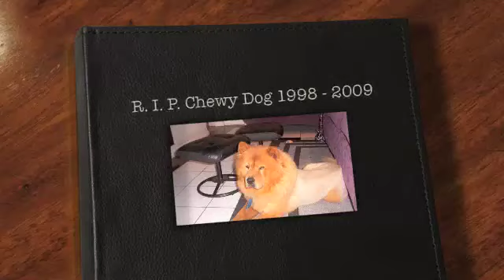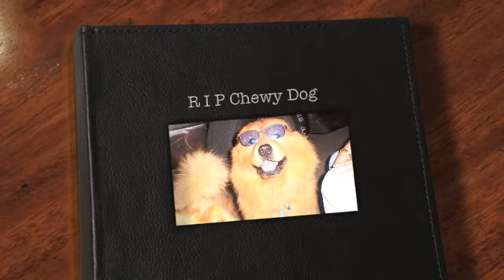R I P Chewy Dog